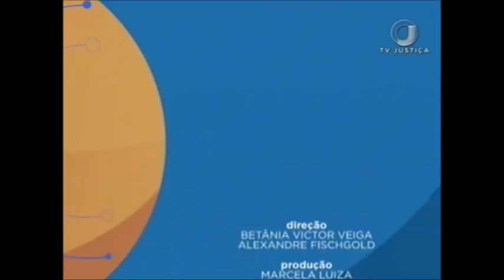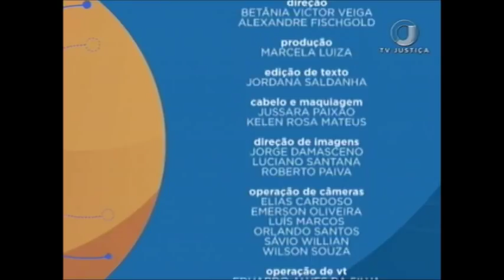Saber Direito Aula – Empresa Individual de Responsabilidade Limitada – Aula 3 (27/12/17)